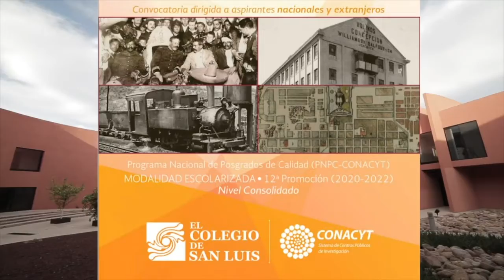Maestría en Historia